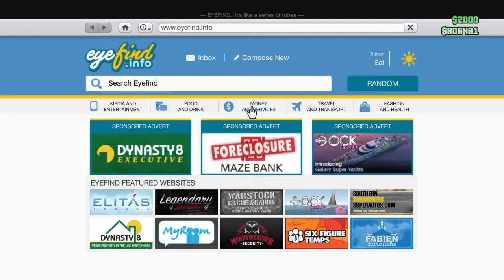GTA Online #07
SHAREfactory™